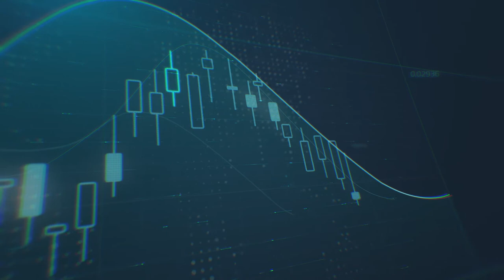تداعيات الحرب التجارية الأمريكية الصينية تستمر في الضغط على الأسواق - CNBC عربية